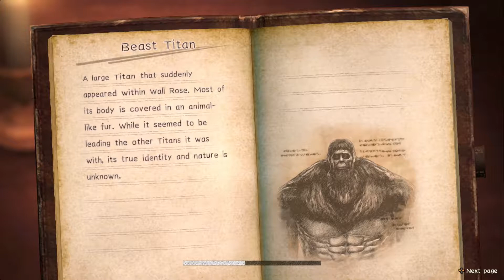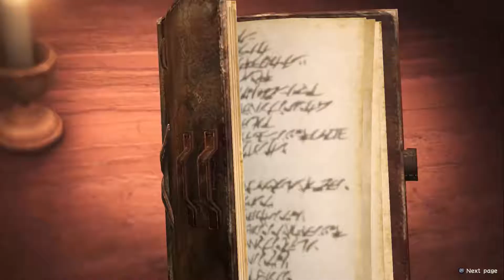Attack on Titan 2: Part 29 - Defending Utgard Castle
Attack on Titan 2: Part 29
Defending Utgard Castle

Being on of the armed Soldiers at Utgard Castle, Yuni joins Nanaba and Gelgar in an effortless battle to slay all the active Titans surrounding the Castle.

For more information you can follow me on:
System Specs
Processor: Intel Core i7-6700 4GHz Skylake
Water Coolant: NZXT Kraken X61
Casing: NZXT H440 Razer Edition
Fans: NZXT 120mm Fans x5 (Came with Case and Coolant)
Ram: 24GB (x3 8GB) Corsair 2400MHz Vengeance LPX DDR4
Graphics Card: ASUS NVIDIA GeForce GTZ 1060 ROG Strix OC 6GB GDDR5
Lighting: NZXT Hue+ Advanced PC Lighting with 4 LED Lightstrips
Motherboard: ASUS Z170 Pro Gaming ATX Motherboard with Windows 10 OS
Game Capture Card: Elgato HD60 Pro
Consoles Owned: PS4, PSVita, PSVita TV, Nintendo Switch, Nintendo 3DS
Peripherals: Razer Blackwidow Chroma Mechanical Gaming Keyboard, Razer Deathadder Chroma, Razer Firefly Mousemat, Razer Kraken 7.1 Chroma Gaming Headset (wired Headphones), Razer Man O’ War Chroma Wireless Headset, Razer Leviathan 5.1 Surround Soundbar